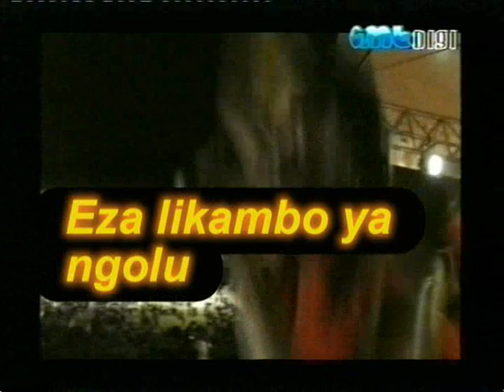LES MINEUR à ABIDJAN ( ACTE 4 )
SUITE & FIN DU CONCERT